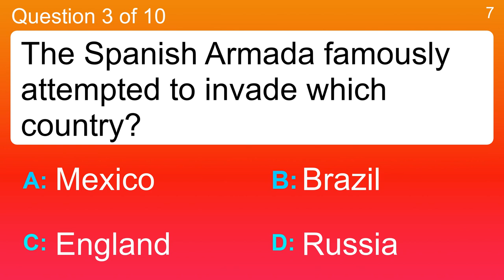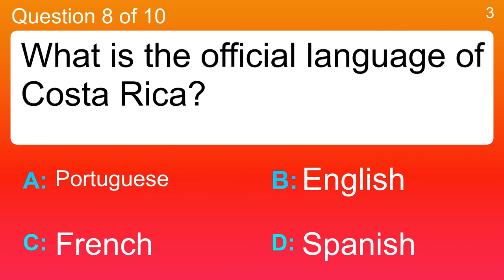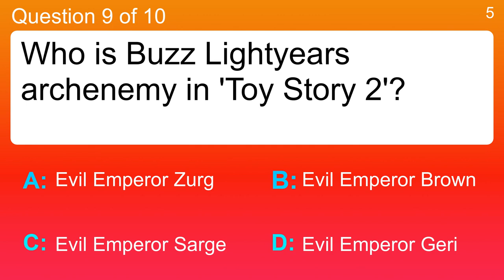General Trivia Quiz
Question 1 : What did Gerry and the Pacemakers sing about taking "across the Mersey"?
 Answer a: A Tugboat
 Answer b: A Ferry
 Answer c: Their Sweetheart
 Answer d: The Ship Of Fools

Question 2 : Which animated film is about a caveman family?
 Answer a: Despicable Me
 Answer b: Over the Hedge
 Answer c: The Lego Movie
 Answer d: The Croods

Question 3 : The Spanish Armada famously attempted to invade which country?
 Answer a: Brazil
 Answer b: England
 Answer c: Mexico
 Answer d: Russia

Question 4 : Taurus, Virgo and Capricorn are classed as which star signs?
 Answer a: Air
 Answer b: Earth
 Answer c: Fire
 Answer d: Water

Question 5 : What's the name of Tom Petty's band?
 Answer a: Blackhearts
 Answer b: Crickets
 Answer c: The Silver Bullet Band
 Answer d: The Heartbreakers

Question 6 : In the Gallic social system what important role did the druids play?
 Answer a: Ambassadors
 Answer b: Priests
 Answer c: Tribal Leaders
 Answer d: Warriors

Question 7 : Who provided the theme tune to the James Bond movie 'Skyfall'?
 Answer a: Adele
 Answer b: Amy Winehouse
 Answer c: Lady Gaga
 Answer d: Rihanna

Question 8 : What is the official language of Costa Rica?
 Answer a: English
 Answer b: French
 Answer c: Portuguese
 Answer d: Spanish

Question 9 : Who is Buzz Lightyears archenemy in 'Toy Story 2'?
 Answer a: Evil Emperor Zurg
 Answer b: Evil Emperor Brown
 Answer c: Evil Emperor Sarge
 Answer d: Evil Emperor Geri

Question 10 : What famous last words did Madame Roland utter at the foot of the guillotine on November 8, 1793?
 Answer a: "Oh liberty! What crimes are committed in your name!"
 Answer b: "Oh monarchy! What crimes are committed in your name!"
 Answer c: "Oh religion! What crimes are committed in your name!"
 Answer d: "Oh loyalty! What crimes are committed in your name!"